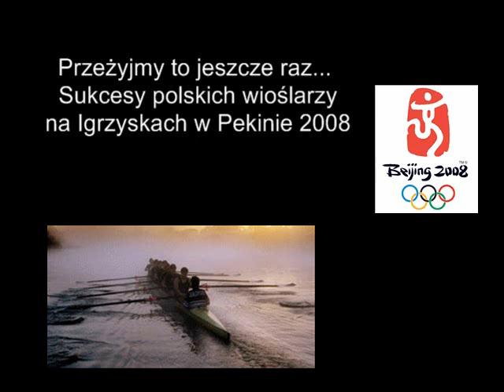Przeżyjmy to jeszcze raz... - sukcesy polskich wioślarzy w Pekinie 2008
Filmik przedstawia sukcesy polskich wioślarzy na Igrzyskach w Pekinie.